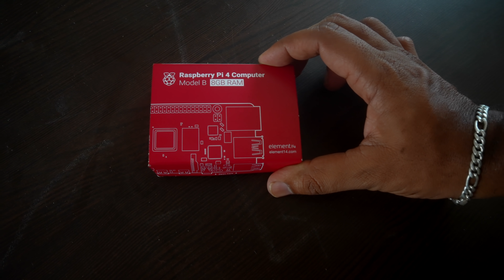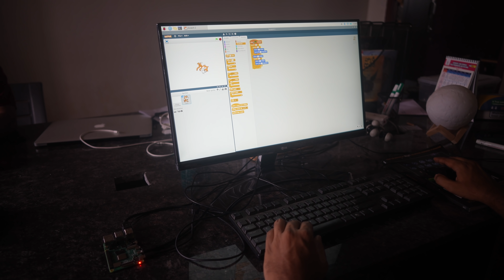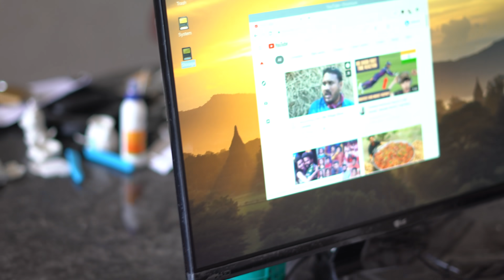ఇది కంప్యుటర్ ఏందన్న ! | World Smallest Low Cost Computer Raspberry Pi | My Village Show Vlogs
Buy Raspberry Pi :
Only Raspberry Pi Board
Raspberry Pi with Accessories

My Village Show Equipments :

MAIN CAMERAS :

SONY A7S3
SONY A7R3
SONY A7S2

VLOGING CAMERAS :
SONY ZV1
CANON G7X MARK 3
CANON 80D

ACTION CAMERA :
GOPRO HERO 8
GOPRO HERO 9

LENSES :
SONY 50 MM 1.8F E
SONY 24-70MM / F/2.8 GM LENS
SONY 70 -200 MM

MICS :

RODE VIDEO MICRO
RODE WIRELESS GO
RODE VIDEOMIC NTG ON-CAMERA SHOTGUN MICROPHONE
ZOOM H6